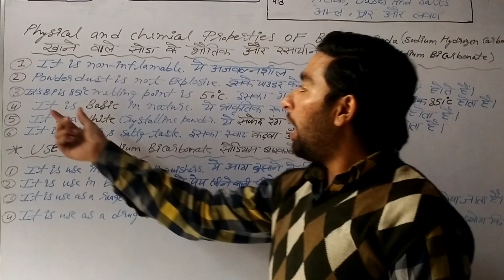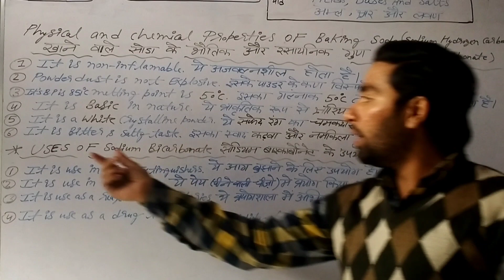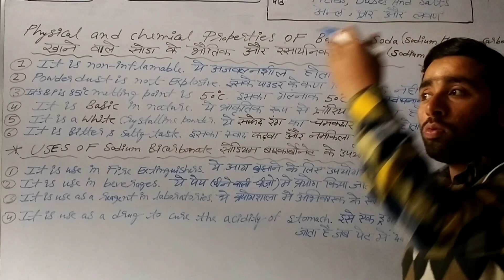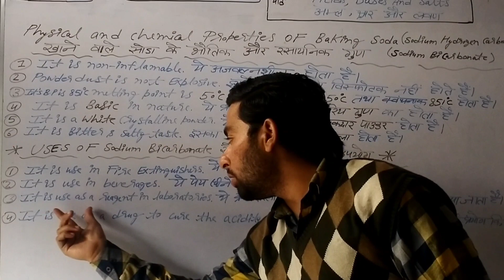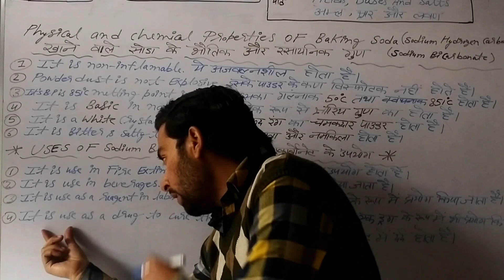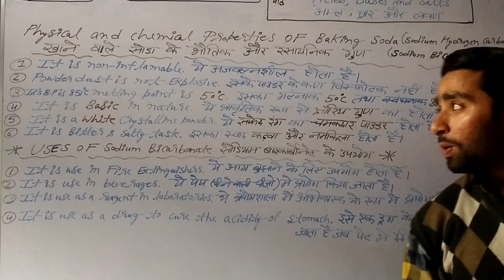Physical &Chemical Properties of Baking Soda ,Uses # खाने वाले सोडा के भौतिक, रासायनिक गुण, उपयोग #